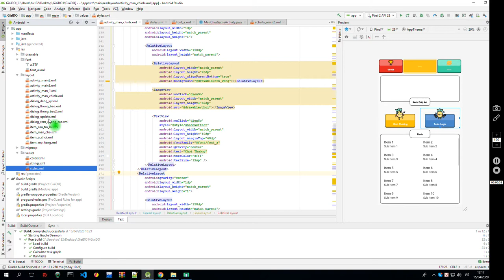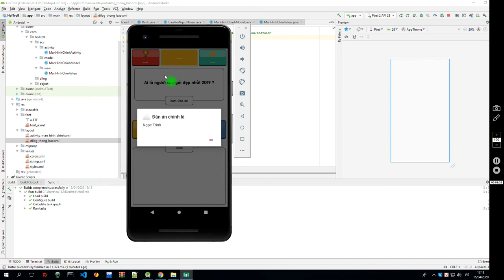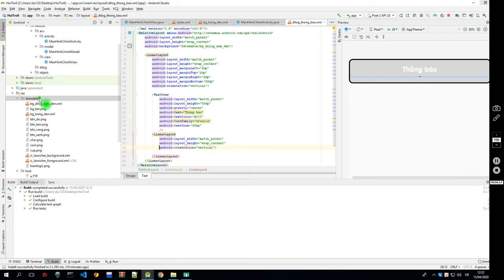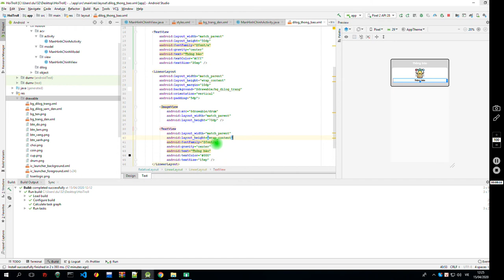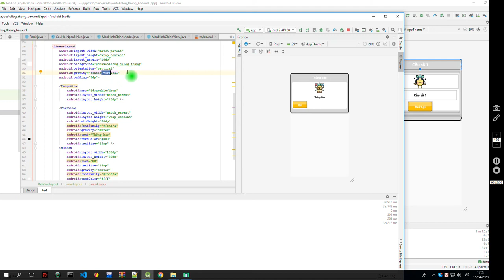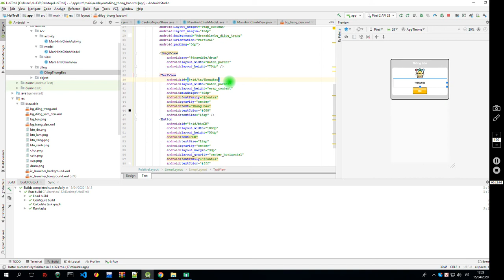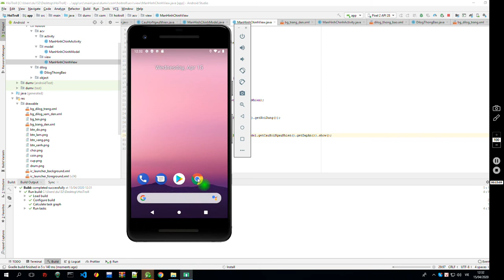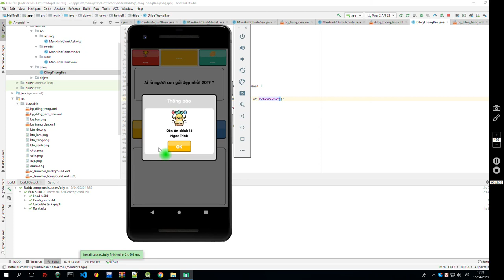3 - DuMV - Android studio - Hướng dẫn làm Game hỏi Troll - custom dilog hiện câu trả lời